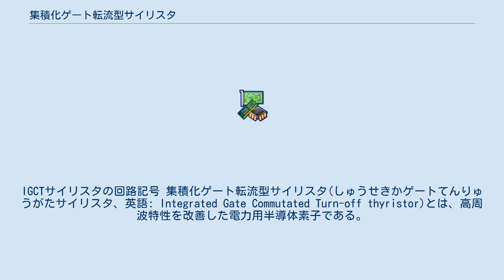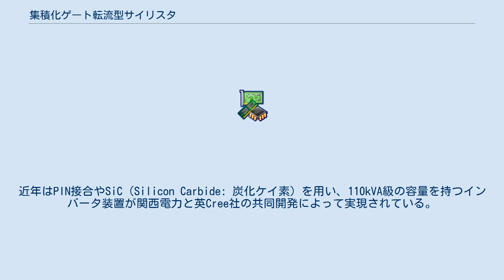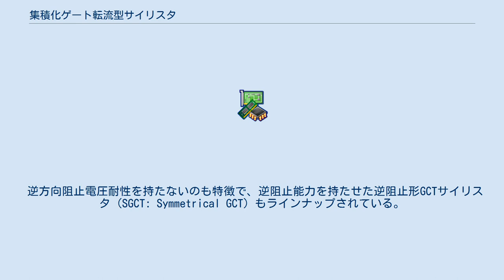集積化ゲート転流型サイリスタ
IGCTサイリスタの回路記号 集積化ゲート転流型サイリスタ(しゅうせきかゲートてんりゅうがたサイリスタ、英語: Integrated Gate Commutated Turn-off thyristor)とは、高周波特性を改善した電力用半導体素子である。
 Integrated Gate Commutated Turn-off thyristorの頭文字からIGCTサイリスタとも呼ばれる。
三菱電機が1995年に世界に先駆けて開発したもので、GTOサイリスタのゲートを中心に改良したものである。
スナバ回路が不要となって低損失化を実現したほか、インダクタンスの低減によりスイッチング周波数が10倍となった。
サイリスタとゲートドライブとのインダクタンスは1/100ほどまで低減されている。
またターンオン時の電流上昇率に対する耐量が向上し、アノードリアクトルも不要となる。
近年はPIN接合やSiC（Silicon Carbide: 炭化ケイ素）を用い、110kVA級の容量を持つインバータ装置が関西電力と英Cree社の共同開発によって実現されている。
逆導通形 (Reverce conducting GCT: RGCT) や電圧形インバータとして逆導電形もラインナップされている。
 IGCTサイリスタの構造 GTOサイリスタではケースから引き出されたゲート電極を介してゲートドライブに接続されていたのに対し、GCTサイリスタは積層構造を基本とし、ゲート電極がリング状の金属板として基盤に積み重ねられている。
基盤には数千個にも及ぶサイリスタが同心円状に並列接続されている点と、ゲート電極がカソード電極を囲んでいるのはGTOサイリスタと同じである。
上述の韓国高速鉄道が採用したIGCTはIntegrated GCTのことで、GCTとそれを駆動するゲートドライブを積み重ねて一体化したものである。
 ターンオフはサイリスタに流れてくる電流すべてをゲート回路に向けて流すことで行う。
ゲート電極をリング状とすることで点ではなく線で接触するため、半導体の広い範囲に電圧をかけることが可能となり高効率となった。
なお、金属板のゲート電極と線状のゲート電極は互いに動くことができるよう弾性材によって押し付けられている。
 逆方向阻止電圧耐性を持たないのも特徴で、逆阻止能力を持たせた逆阻止形GCTサイリスタ (SGCT: Symmetrical GCT) もラインナップされている。